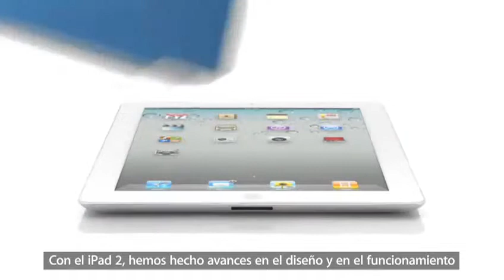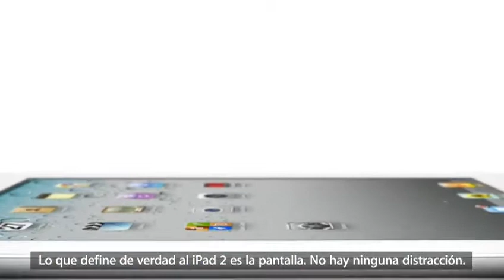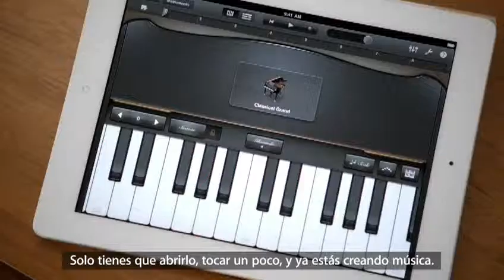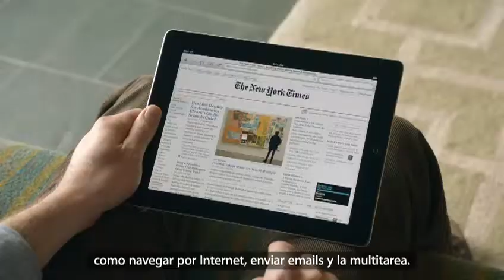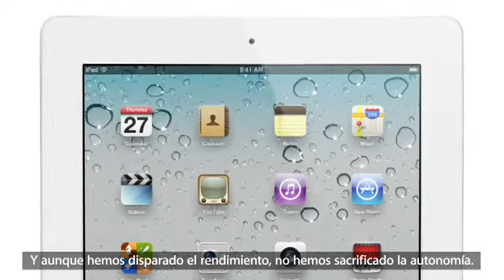Video Apple Ipad 2 con subtitulos en español 480p